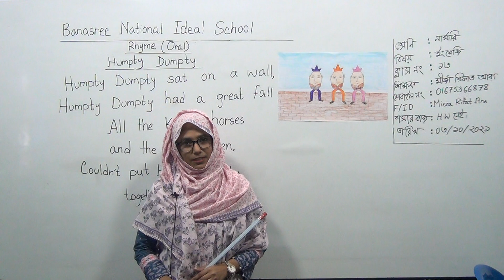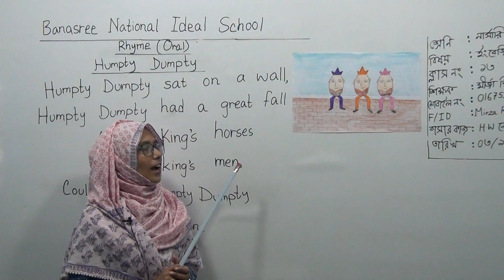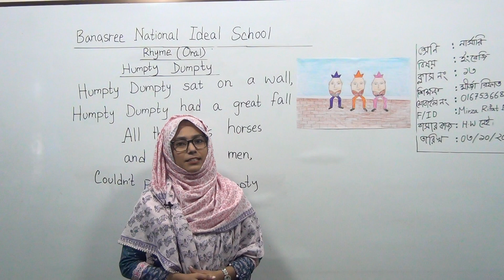Class: Nursery, Subject: English, Class No-13, Topic: Rhyme (Oral) Humpty Dumpty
Class: Nursery
Subject: English
Class No-13
Topic: Rhyme (Oral) Humpty Dumpty
Teacher: Mirza Rifat Ara